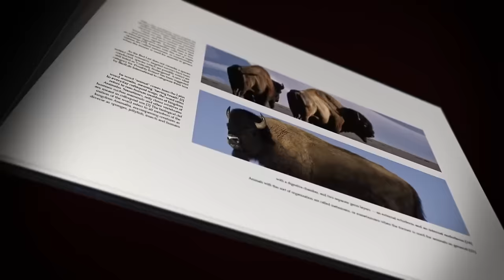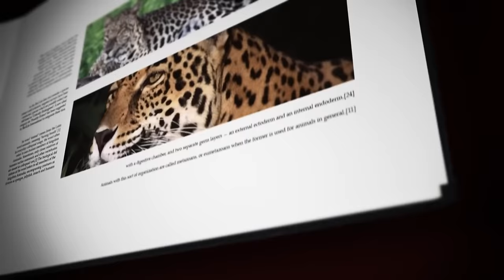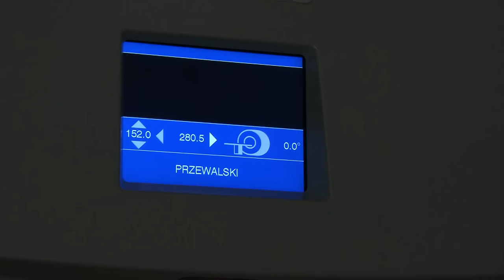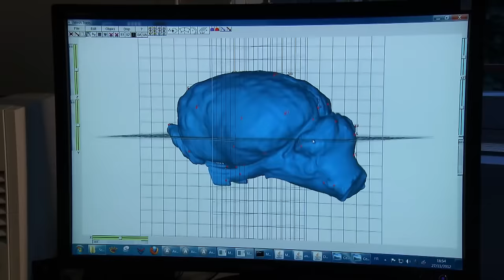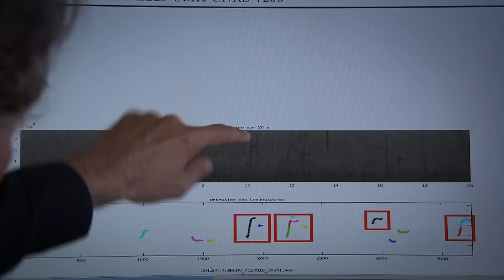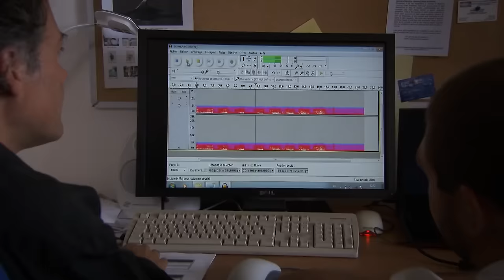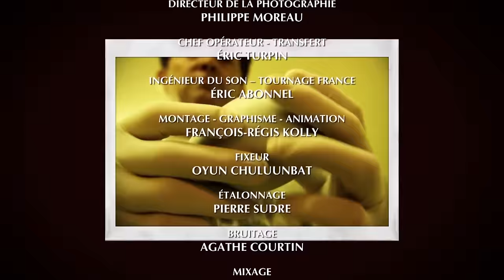Cheval de Przewalski: l'Espèce Miraculée - Documentaire animalier - HD - FLC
Sur une steppe montagneuse soulagée par de petites forêts de bouleaux éparses, nous voyons une vue à couper le souffle.

Deux chevaux aux pattes rayées, les yeux placés haut, de longues oreilles et un cou robuste, qui s'ébattent et se relèvent. L'un d'eux est un étalon.
Nous sommes au cœur du parc national de Hustai en Mongolie. Ces équidés aux traits primitifs sont les chevaux de Przewalski. Ce sont les derniers chevaux vraiment sauvages au monde. Il y a des dizaines de milliers d'années, ils figuraient dans les peintures rupestres préhistoriques. Dans les années 70, l'espèce a disparu de la nature. Dans les années 1990, le cheval de Przewalski a été réintroduit dans trois parcs naturels en Mongolie.
Dans ces endroits reculés, les chevaux sont confrontés à des hivers rigoureux, à la prédation et à l'hybridation en raison de la proximité des chevaux domestiques. Et si la solution se trouvait dans un autre type de réintroduction ? Il y a dix ans, en France, dans la réserve des Monts d'Azur, les chevaux ont été réintroduits avec les bisons et les cerfs. Le projet est basé sur les interactions entre ces anciennes espèces européennes et considère le bien-être du cheval de Przewalski comme faisant partie d'un écosystème à part entière.